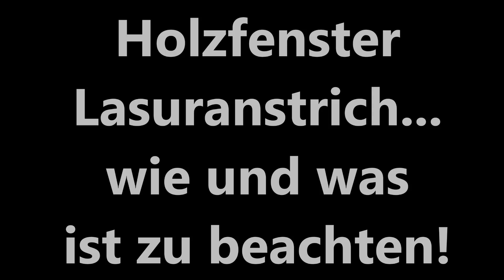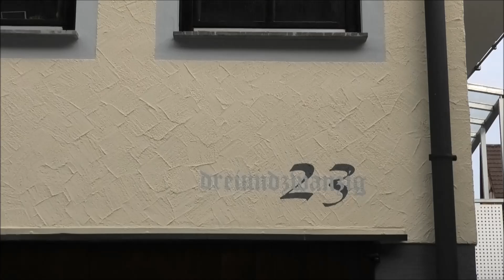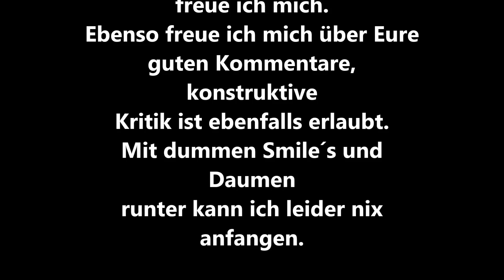Alte Holzfenster lasieren...so wird´s gemacht!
Servus und Grüß Gott an euch da draußen.

In diesem Video gehe ich auf das Thema " Holzfenster lasieren " ein.
Wie man oft sieht, werden diese Anstriche sehr häufig vernachlässig.
Das Ergebnis der Nichtbehandlung sind dann sehr verwitterte und unschöne Holzfenster, das muß nicht sein!
Wer seine Holzfenster in Intervallen pflegt, muß nicht diesen Aufwand betreiben wie ich Ihn hier euch zeige.

Viel Spaß bei diesem Video, euer Malermeister André Klinger